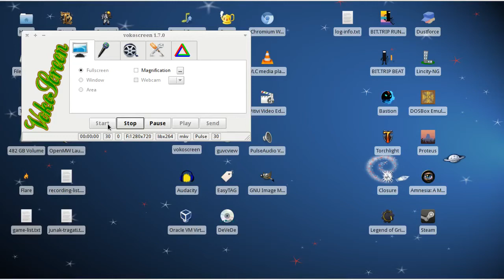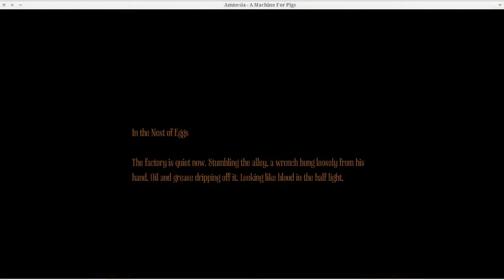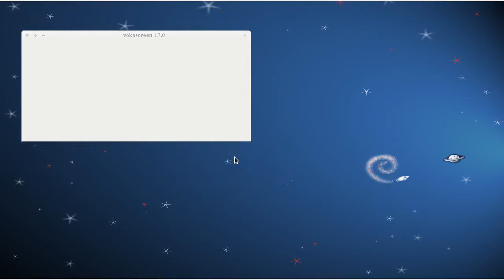Amnesia: A Machine for Pigs | Gameplay of Native Linux Games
Amnesia: A Machine for Pigs is pretty good so far. AMFP focuses more on Horror and Bizarre imagery; where as the first focused more on story and resource management. Personally, I prefer the first Amnesia, but AMFP isn't bad.

---GAME INFO---
Plot: Set in London on New Year's Eve, 1899, the focus of the story is Oswald Mandus, a wealthy industrialist, and his relationship with his children. Mandus returns from a "disastrous" expedition to Mexico, where tragedy struck. Hit by fever, Mandus has frequent dreams about a dark machine until he regains consciousness. Little does he know that months have passed, and upon awakening, he hears the roar of an engine and a mysterious machine starts up.

The game features several interlocking story lines. Some take place in the past, some in the present, and some are overtly real while some may be imagined.

Genre: Survival Horror
DRM: Humble Bundle version is DRM free

["squeal"]